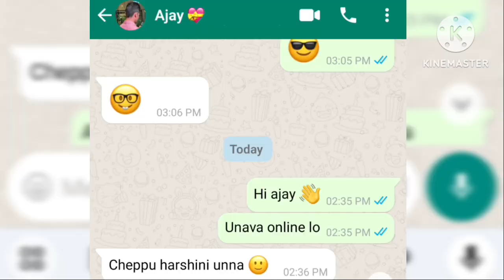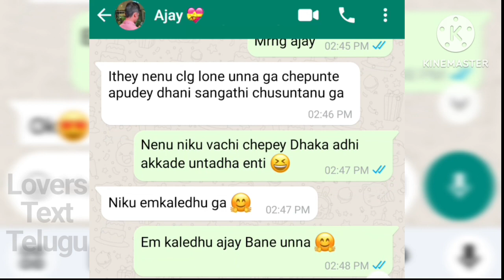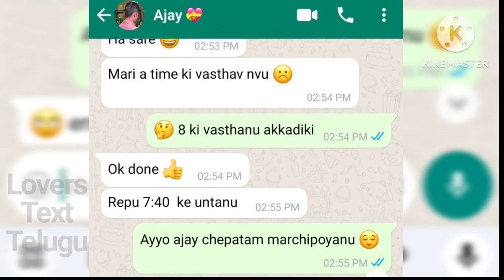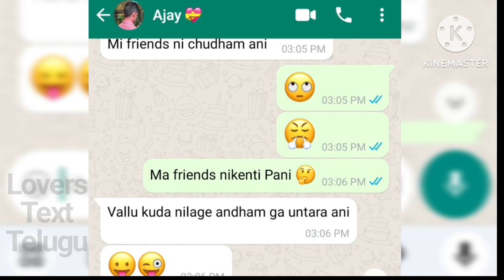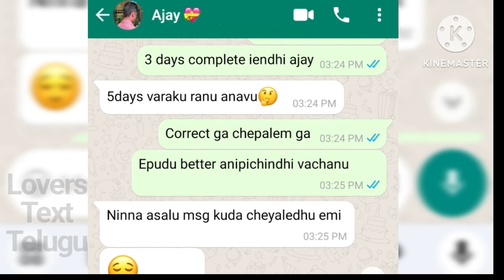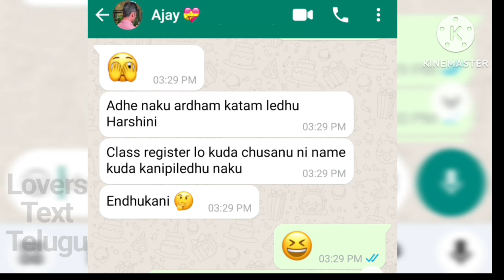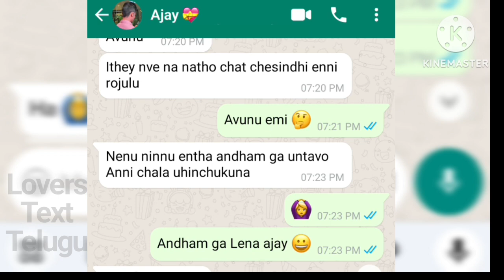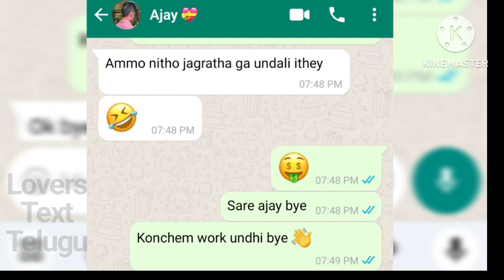Part-5||Nenu Mari Antha Yadhava Laga Kanapaduthunana🙄||Ajay & Harshini||Lovers Text Telugu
bava mardhal chat

love status tips,

telugu tips,

romantic love tips,

dating tips,

love proposal tips,

lovers text telugu channel,

love at first site tips,

s** useful tips,

how to proposal love,

telugu tips,

boys& girls chatting,

friends chatting tips,

cute girls chatting,

heart touching tips,

Periods time whatsapp Chatting,

bf&gf online chatting,

Telugu chats.